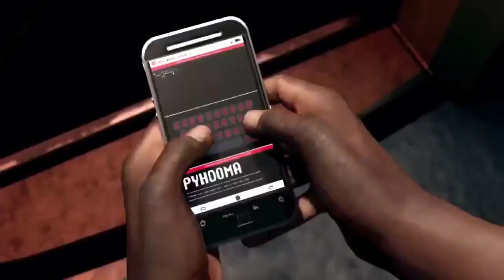GTA VI New official Trailer 2018 |||| By Cnet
Thanks
cnet